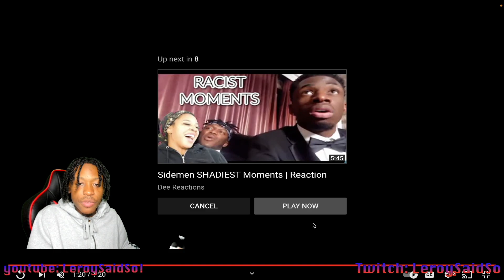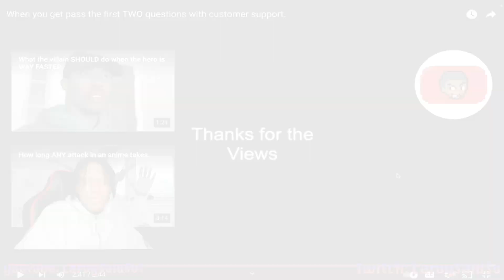What the villain SHOULD do when the hero is WAY FASTER. + More CalebCity Clips | Reaction